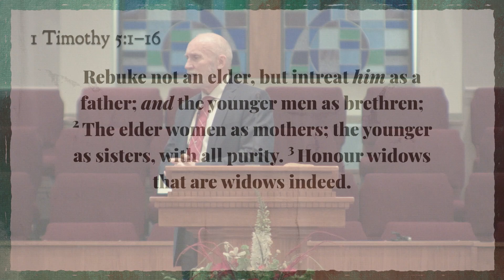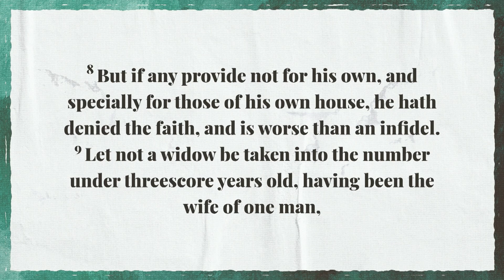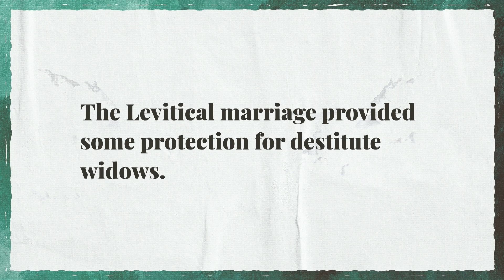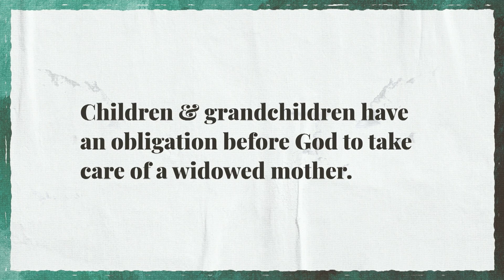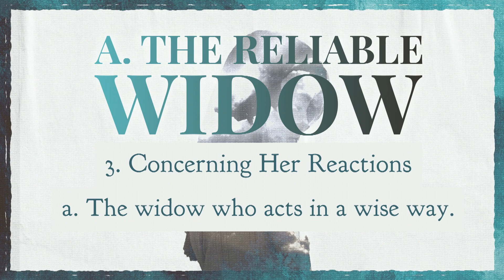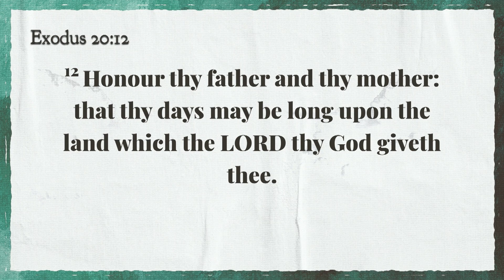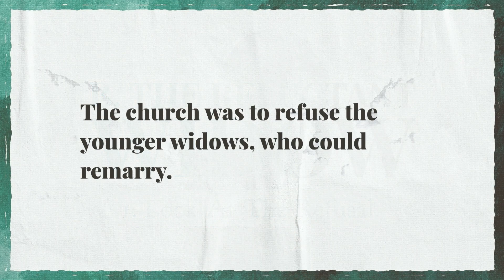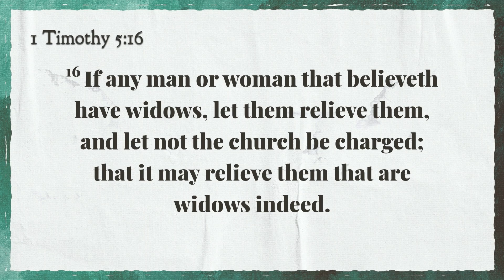April 24, 2022 "Taking Care of the Widows"